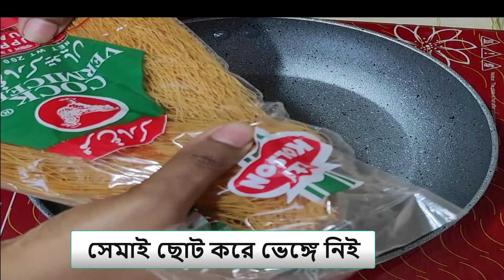Shukna shemai/jorda shemai recipe/ঝরঝরে শুকনা সেমাই/ জর্দা সেমাই রেসিপি By E Cooking Studio.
Welcome to E Cooking Studio. This is a cooking channel from Bangladesh . You can get new cooking recipe from E Cooking Studio channel. here you can get bangalir Ranna recipe with a few masala used . which is good for health . You can get HOW TO cook delicious and  testy food from here . This is Bangladeshi cannel . You can enjoy and fill the royal test on E Cooking Studio .
Ingredients:
Shemai/ Verimicelli 200 gm
Water 1 cup
Sugar/ Gurr 1/2 half cup
Oil 1/3rd cup
Till 1/4 quarter cup
Nuts 1/4 quarter cup